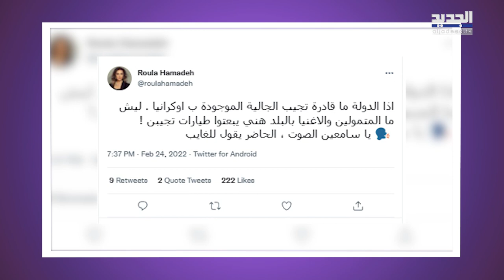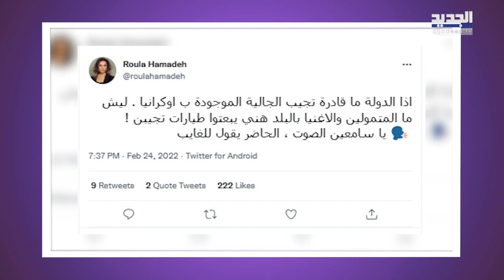خاص- وضع اللبنانيين في اوكرانيا يستـ ـفز رولا حمادة ! ناشدت الدولة للتحرك وما قالته مبكي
استحوذت الاحداث المستجدة بين روسيا واوكرانيا على اهتمام عدد من نجوم الفن والاعلام في لبنان، وابرز من تفاعل مع الموضوع كانت الممثلة اللبنانية رولا حمادة التي ناشدت الدولة والميسورين مجددا للتحرك ومساعدة اللبنانيين للعودة الى بلدهم رأفة بأهاليهم.
تابعوا التفاصيل في هذا التقرير.